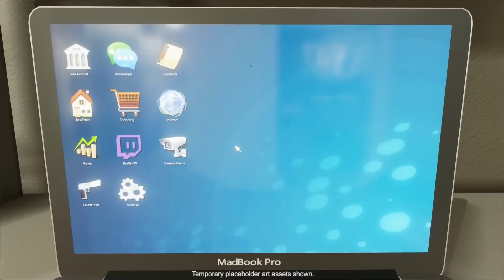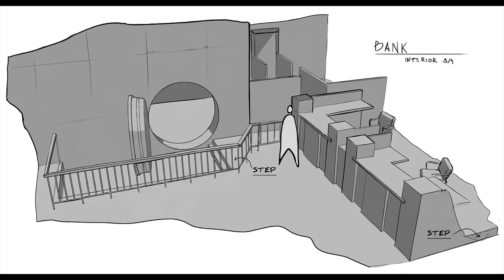16 FANTASTICI Nuovi Giochi in Arrivo da Giocare nel 2017/18 PS4 Xbox One PC Videogiochi iTA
16 FANTASTICI Nuovi Giochi in Arrivo da Giocare nel 2017/18 PS4 Xbox One PC Videogiochi iTA
16 Nuovi Giochi EPICI in Uscita che DEVI Giocare nel 2017 e 2018 Playstation 4, PC & Xbox One.

0:00 Middle Earth Shadow of War
2:59 RAID: World War 2
4:58 AVATAR
6:57 Agony
9:51 Project Wight
11:35 Vampyr
13:20 Heathen
15:26 Mordhau
17:16 Echo
19:53 Sea of Thieves
21:56 Identity
23:52 Inner Chains
24:59 Vestige of the Past
26:46 Dual Universe
27:50 Visage
29:02 Last Year